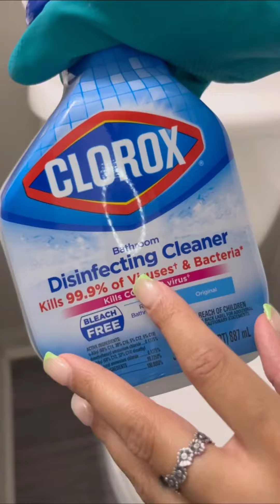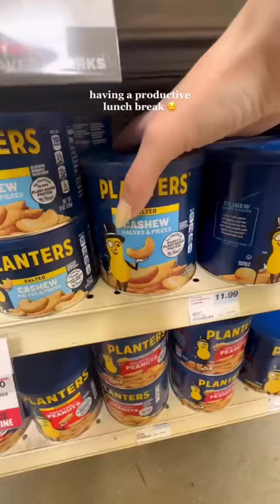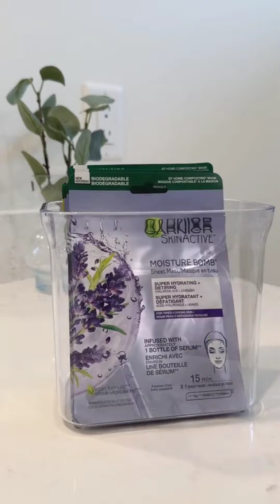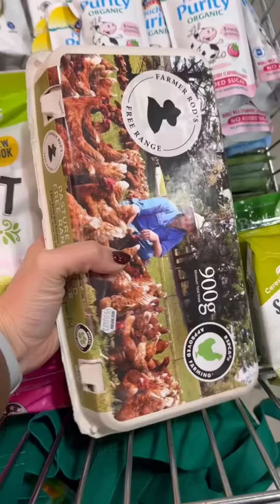Clean With Me | ASMR | Restocking and Organization | Satisfying Tiktok | Meghan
Thanks ❤️

CleanWithMe | RestockingandOrganization